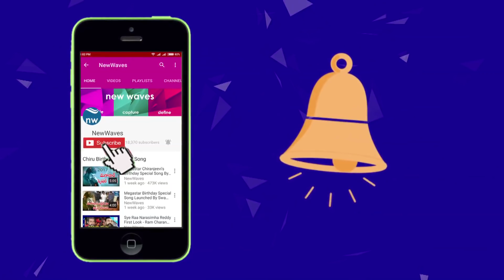Hero Ram Charan And Jr NTR Rejected Movies List In Dil Raju Banner || New Waves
producer Dil Raju planned to rope Tarak to play the lead role in family entertainer 'Srinivasa Kalyanam'  which will be helmed by Satish Vegesna but  Jr.NTR rejected the offer.  Now Dil Raju has brought young actor Nithiin on the board to play the lead role and he has accepted the offer.As well As He planned one more movie with Ramcharan under Trinath Directorial, but Ramcharan rejected the same offer, Now this film Accepted by Hero Ram.